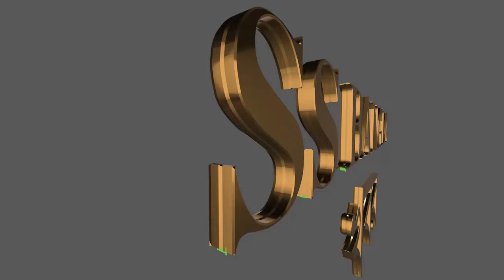News / SS Bangla TV Channel...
আবারো ভোটের আগের দিন রাতে উত্তপ্ত হয়ে উঠেছে কামারহাটি পৌরসভার অন্তর্গত 29 নম্বর ওয়ার্ডের এলাকা। রাত বাড়তে অস্ত্রসহ তৃণমূলের লোকজন রাস্তায় ঘোরাঘুরি করে হুমকি দেয় বলে অভিযোগ এলাকাবাসীদের।